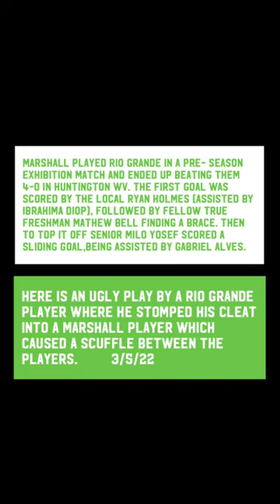Marshall Soccer Player Gets Head Stomped?!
Crazy dangerous act by Rio grande player